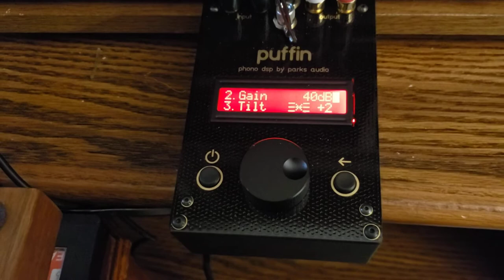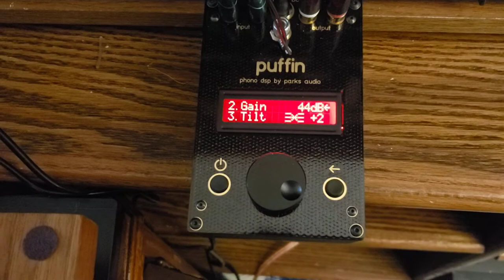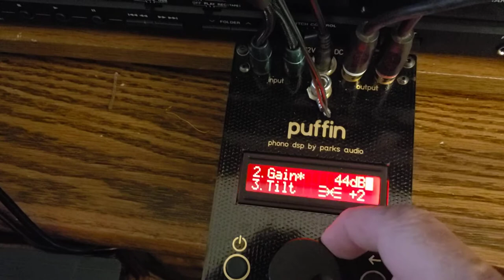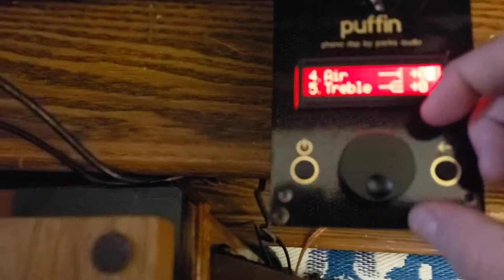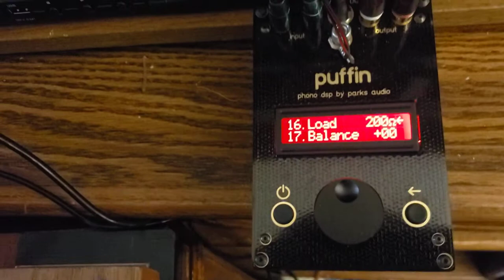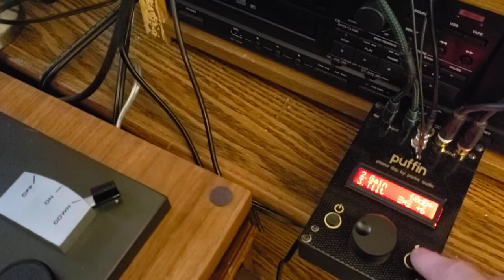Using a Parks Audio Puffin, w 6TT and different cartridges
Using a Parks Audio Puffin DSP with:

DUAL 1237 Stanton 600ee

Yamaha YP B4
Ortofon 2m Bronze

Pro-ject Debut Carbon, Ortofon 2m  Red

Pioneer PL41D
Pickering XV-15 D1800

DENON 790W
DL103 MC

JVC QL A7 TT-71
DL103 MC